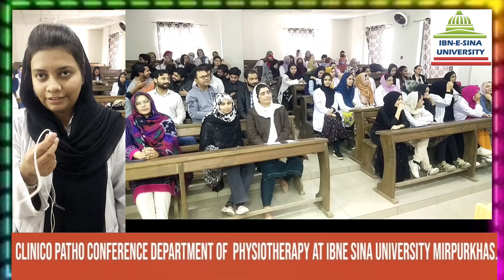Clinico Patho Conference Department of Physiotherapy at Ibne Sina University Mirpurkhas.